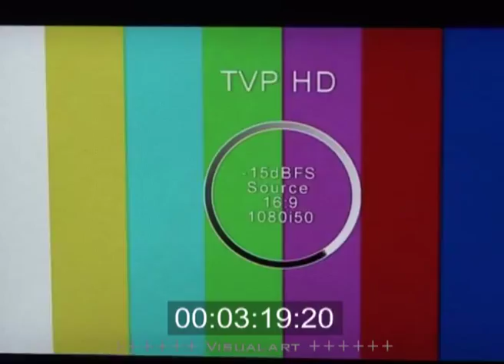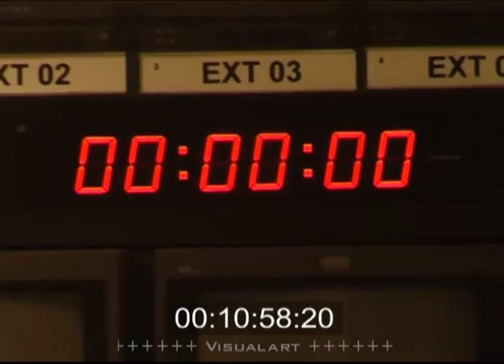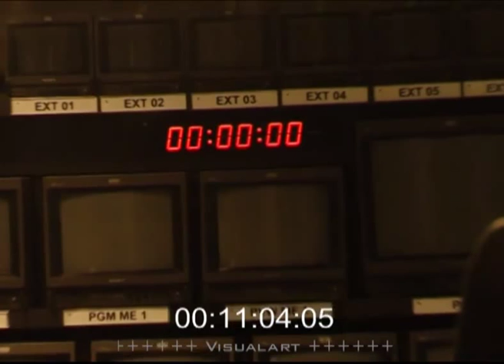Making Off Zakopower Koncertowo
Materiał z "making off" produkcji nagrania koncertowego zespołu Zakopower w 2006 w studiu TVP2.